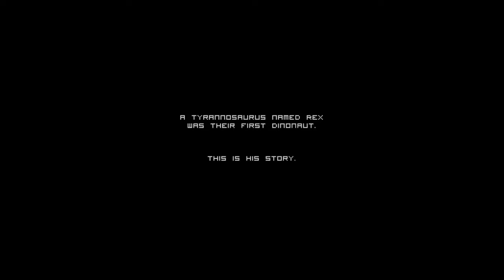JumpJet Rex PS4 Part 1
1st time playin a new unkown game, JumpJet Rex.